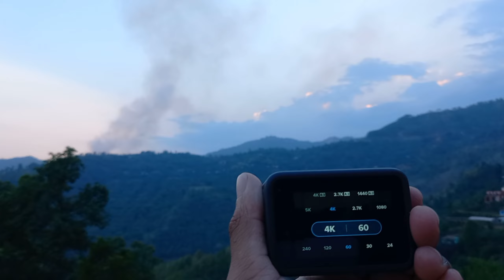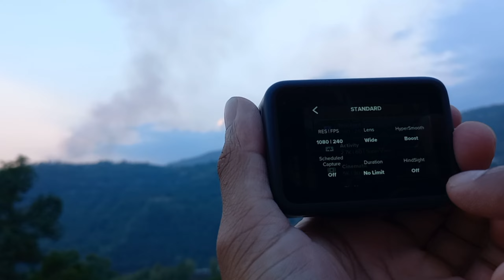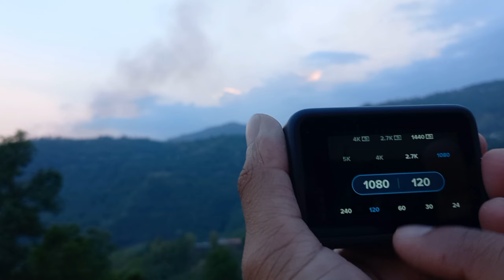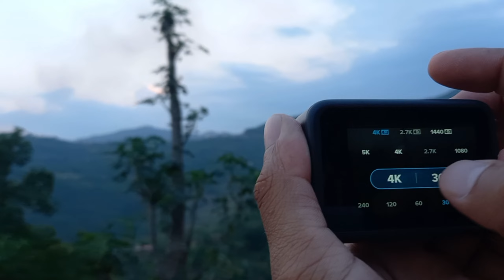Video testing of GoPro Hero 9 || Worthy to buy??🤔🤔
Hello everyone, Its me The Palpali Vlogs (Jivan Rayamajhi). Hope, you all are fine. Keep supporting The Palpali Vlogs. Thank you in advance.

make money online 2023
How to earn money on youtube without monetization